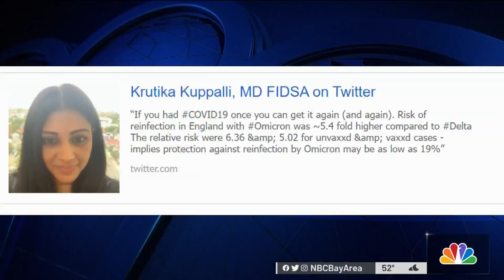Omicron Can Strike More Than Once: Bay Area Infectious Disease Experts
Omicron is highly contagious and now experts say it does not provide much protective immunity, meaning you can be infected more than once. Jean Elle reports.